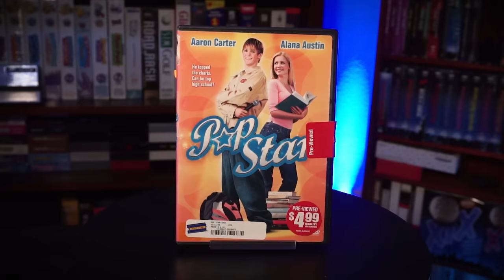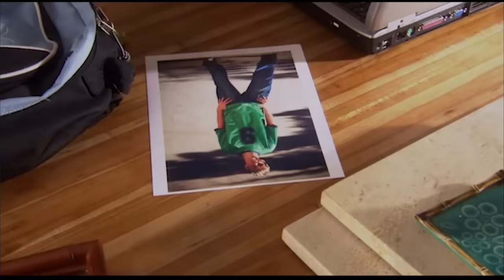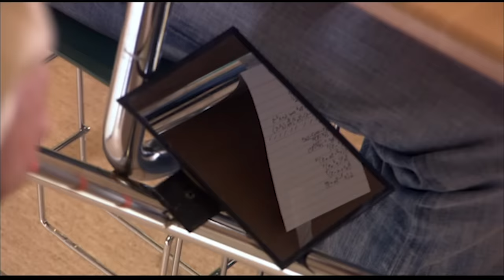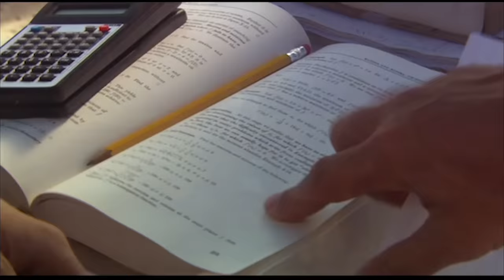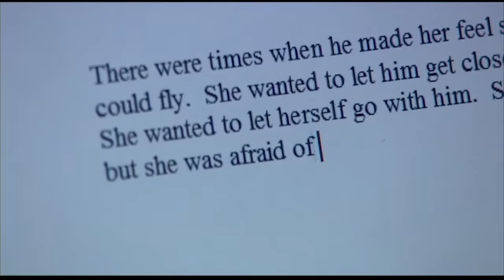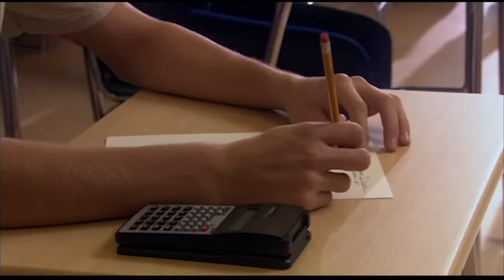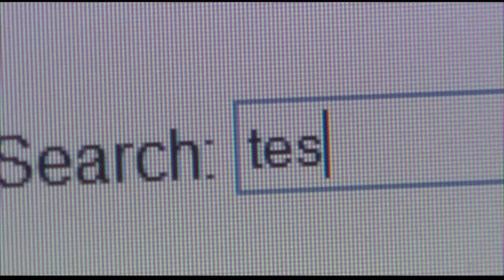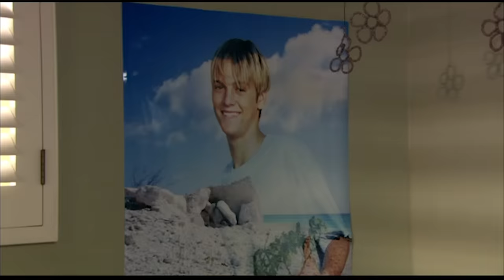Aaron Carter's terrible movie from 2005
In this video I review one of my favorite bad movies: Pop Star (2005). It's a film about music, love, cars, overcoming your fears, and earlobes. It also stars former teen idol Aaron Carter and is terrible.